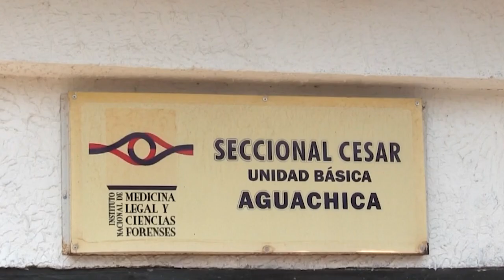ASESINADO EN ZONA RURAL DE RÍO DE ORO